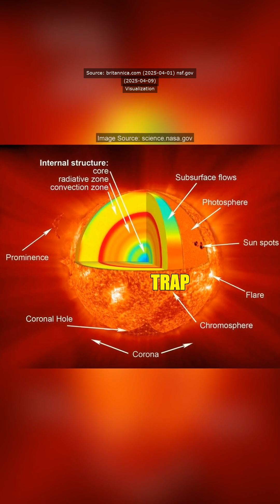Fusion energy is the process that powers stars, including our sun. It happens when two small atomic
Fusion energy is the process that powers stars, including our sun. It happens when two small atomic nuclei, like hydrogen, collide at extremely high speeds to form a heavier nucleus. This incredible clash releases a massive amount of energy, thanks to Einstein’s equation E=mc², which shows how mass can be converted into energy. However, achieving the necessary conditions for fusion on Earth is no easy feat; it requires temperatures over a staggering 100 million degrees Celsius!

At these intense temperatures, the gas becomes plasma—a state where atoms lose their electrons and create a charged, energetic environment. To contain this plasma and mimic stellar conditions, we use magnetic fields, effectively trapping this “lightning in a bottle.” We’re on the brink of harnessing this incredible energy source, which has sustained stars for billions of years. As we inch closer to mastering fusion, we could unlock limitless energy for the future!